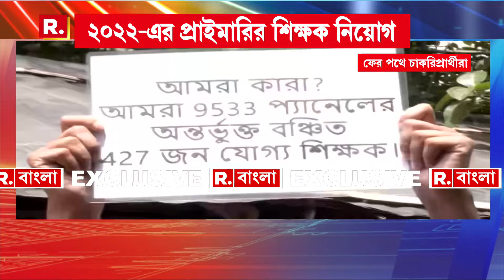আরাবুলের বিরুদ্ধে বিস্ফোরক শওকত মোল্লা। টাকার বিনিময়ে পঞ্চায়েতের টিকিট দেওয়ার অভিযোগ শওকতের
আরাবুলের বিরুদ্ধে বিস্ফোরক শওকত মোল্লা। টাকার বিনিময়ে পঞ্চায়েতের টিকিট দেওয়ার অভিযোগ শওকতের। দেখুন

রিপাবলিক স্বাধীন।
রিপাবলিক নির্ভীক।
আপনিই রিপাবলিক।